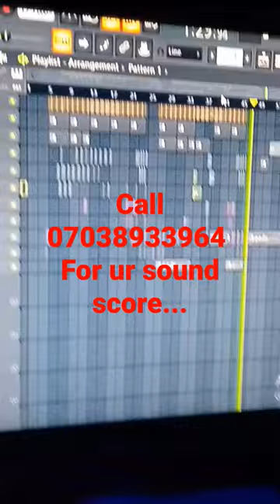scoring tv/movie sound @ kzone palace